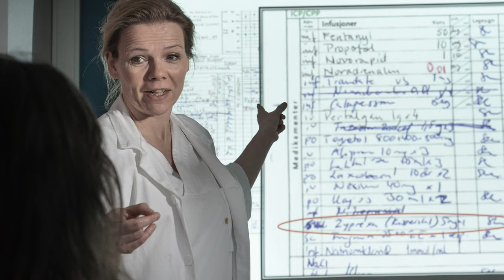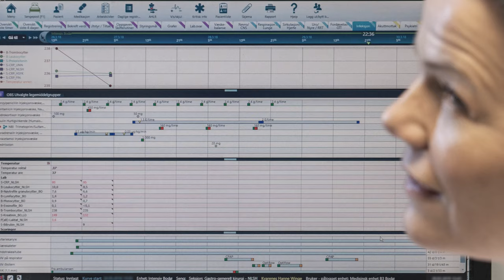Én journal i nord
Også innenfor sykehusveggene er det fullt av hverdagshelter! Å ivareta pasienten på best mulig måte innebærer også å planlegge og dokumentere utredning og behandling.

Snart tar sykehusene i Nord-Norge i bruk MetaVision for å dokumentere bruk av legemidler og andre viktige data for innlagte pasienter. Den regionale løsningen for elektronisk kurve og medikasjon blir et viktig arbeidsverktøy for leger og sykepleiere i nord, og skal erstatte en praksis som i dag utføres på papir.

Overlege Hanne Winge Kvarenes er en av de mange prosjektmedarbeiderne som jobber med å klargjøre løsningen slik at den kan tas i bruk ved de 11 sykehusene i helseregionen. Få med deg hva den erfarne legen sier om fordelene med det nye arbeidsverktøyet.